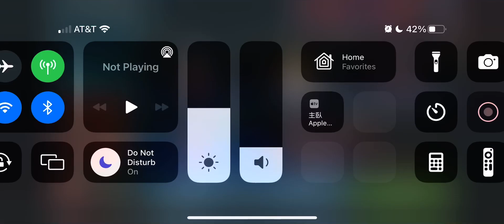Aurra BH vs DR Talon 65 banners